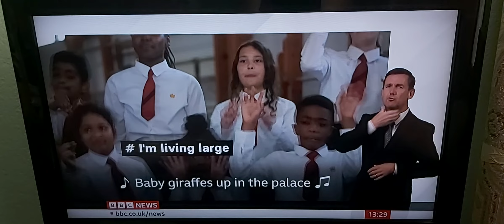King's Coronation: Primary School in Croydon have sing "I'm the new King"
BBC News at One with BSL interpreter on BBC News Channel on Wednesday 3rd May 2023.

BBC London News Correspondent Ricky Baleto reports.

Banji Alexander, Songwriter.